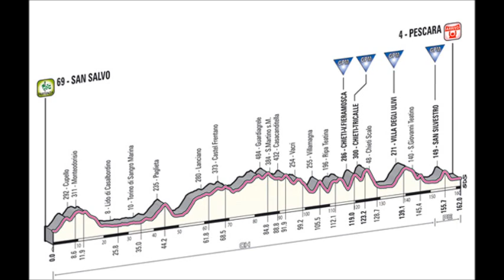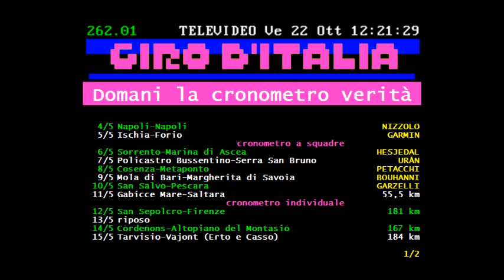7ª tappa: San Salvo-Pescara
Quattro gpm e tanti altri strappi nel nervosissimo finale di questa tipica tappa su e giù per le colline dell'Appennino che ben si presta ai cacciatori di classiche. Ma attenzione anche alla fuga da lontano, che oggi ha grosse possibilità di andare in porto.